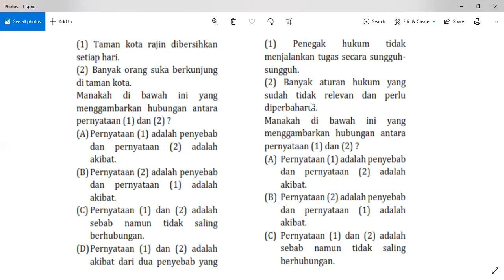Soal UTBK Skolastik Penalaran Umum : Mengerjakan Soal Pernyataan Sebab-Akibat